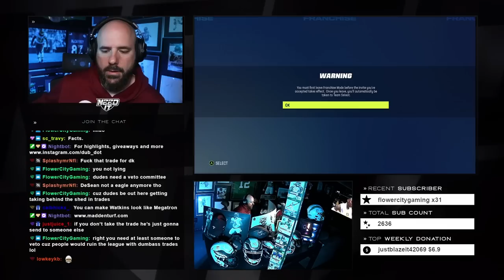I played a Pro in my $10,000 CFM! - JORDAN DAVIS Breakout???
Get ready for an intense Madden NFL Franchise game between two of the best Madden pros out there! It's the Philadelphia Eagles versus the Pittsburgh Steelers in what promises to be an electrifying matchup. These two players have honed their skills to perfection, and you can expect some jaw-dropping plays and heart-stopping moments from start to finish.

The Eagles are coming into this game with a strong offensive line and a quarterback who can sling the ball down the field with ease. On the other hand, the Steelers are known for their hard-hitting defense and ability to shut down even the toughest of offenses. It's going to be a battle of strengths, and the winner will be decided by who can execute their game plan the best.

Join us as we bring you live coverage of this epic showdown. Our expert commentators will break down every play, providing insightful analysis and expert tips on how to master Madden NFL Franchise. Whether you're a die-hard fan or a casual gamer, this game is not to be missed.

DubDotDUBBY.com